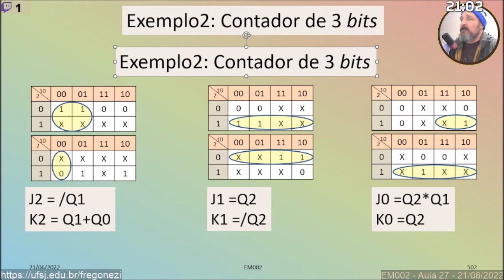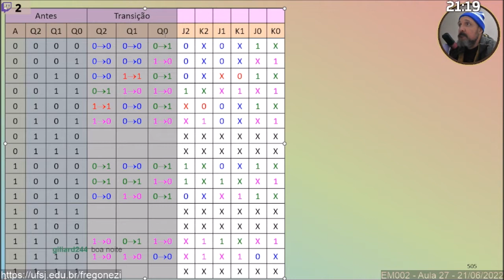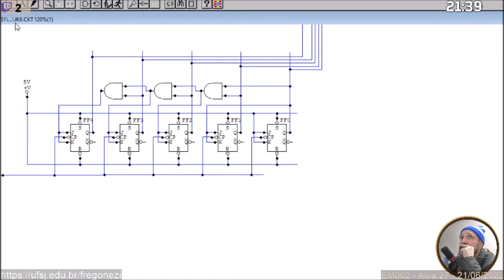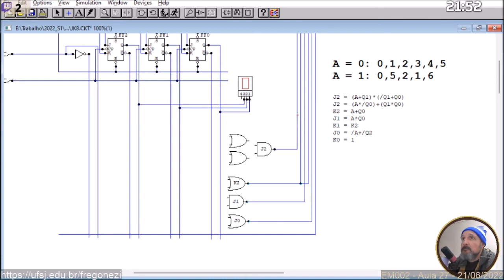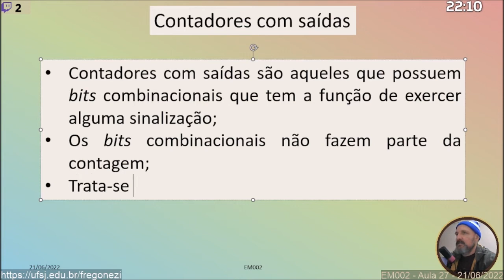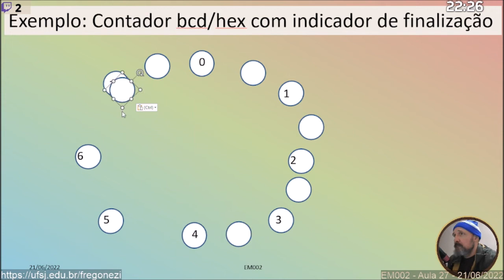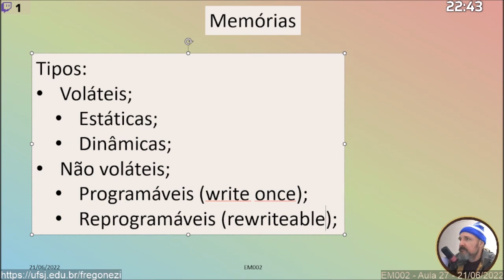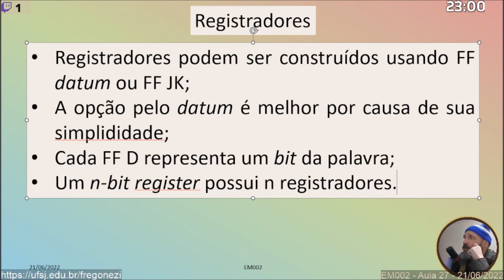Sistemas Digitais - EM002 - Aula 27 - 21/06/2022